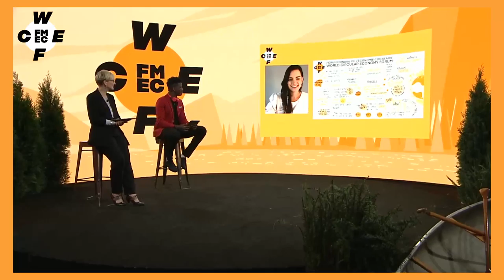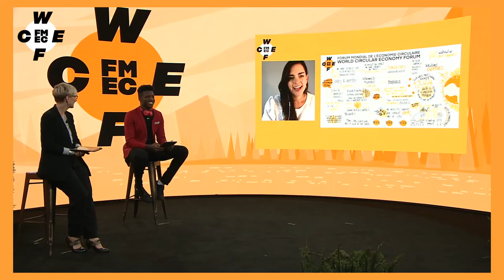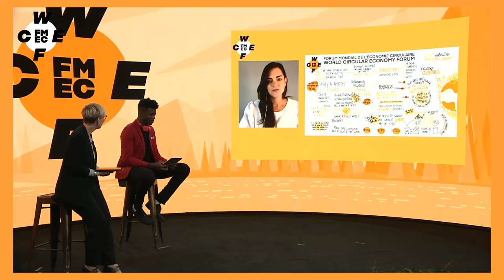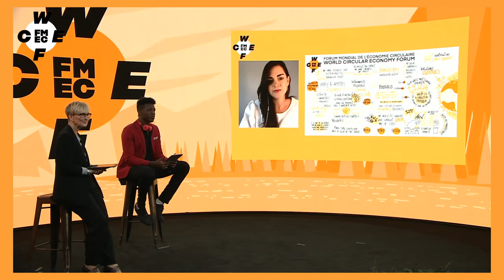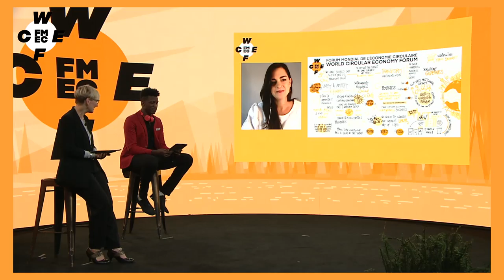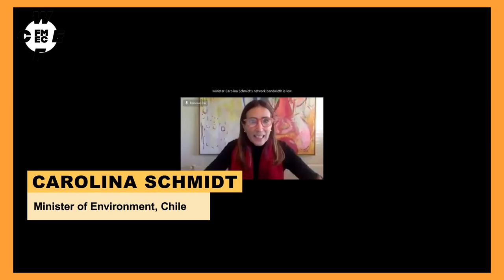WCEF2021:Day 2 Look ahead and The Circle of Life – The Circular Economy for Climate and Biodiversity